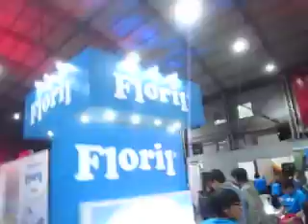Adiós al eventazo del mundo de videojuegos de 100pre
Y así viví este ultimo día de evento +gamers 2018

Y claro ke por supuesto ke

su música de banda musical "Godlike"